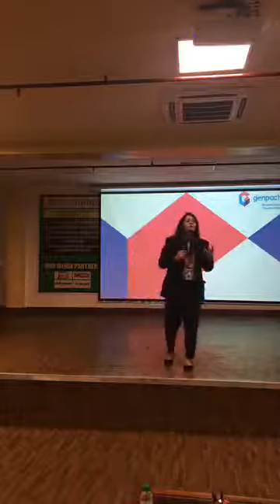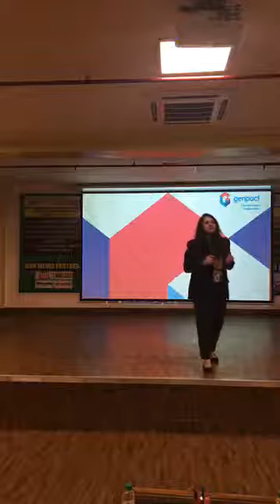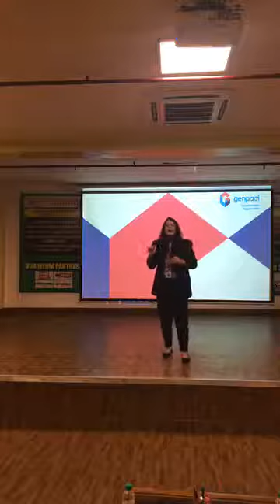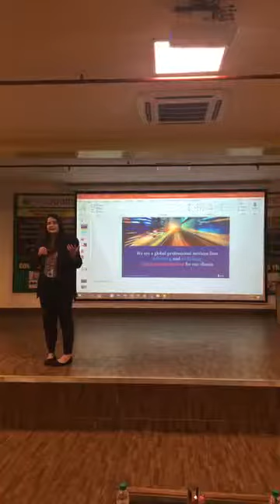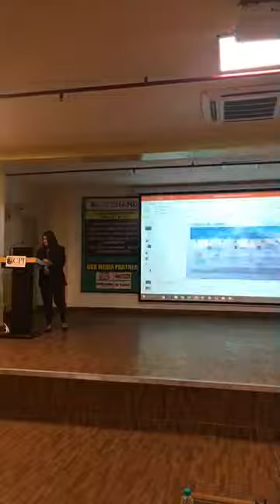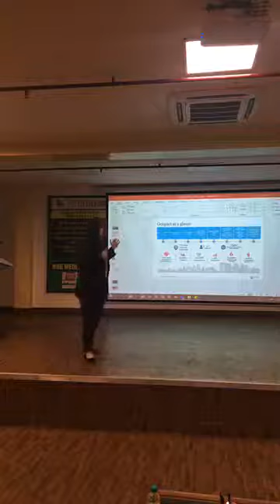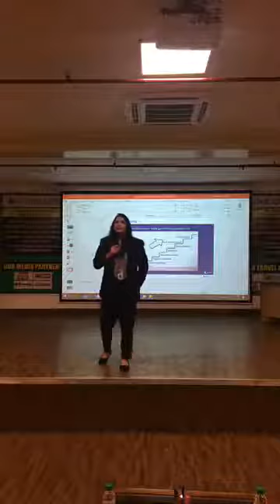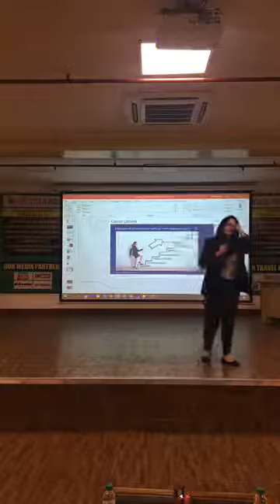GENPACT || Campus Placement Drive || CPJCollege || GGSIPU || IPU || 4th March 2020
𝗖𝗮𝗺𝗽𝘂𝘀 𝗣𝗹𝗮𝗰𝗲𝗺𝗲𝗻𝘁 𝗗𝗿𝗶𝘃𝗲 𝗯𝘆 𝗚𝗲𝗻𝗽𝗮𝗰𝘁 𝗳𝗼𝗿 𝗕𝗕𝗔, 𝗕𝗕𝗔-𝗖𝗔𝗠, 𝗕𝗖𝗔 & 𝗕.𝗖𝗼𝗺(𝗛) 𝗩𝗜 𝗦𝗲𝗺𝗲𝘀𝘁𝗲𝗿 𝗦𝘁𝘂𝗱𝗲𝗻𝘁𝘀!
Round 1- Preliminary Screening ,Interview process of placement drive started with the preliminary screening @ Campus Placement Drive by GENPACT@ Campus Placement Drive by GENPACT!!!